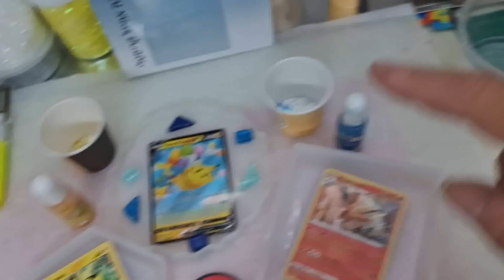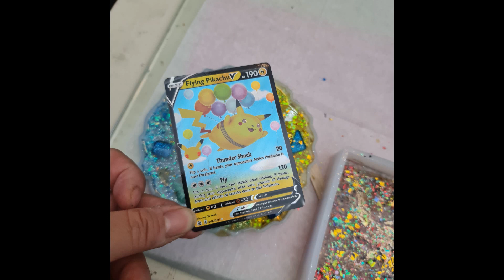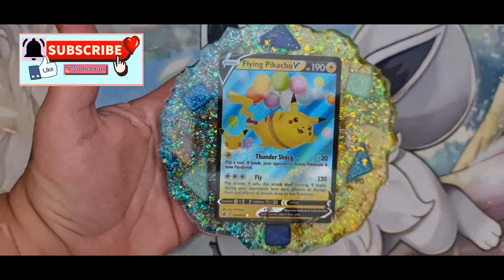עיצוב לקלפי פוקימון אמנות פוקסי Art Resin Creation DIY